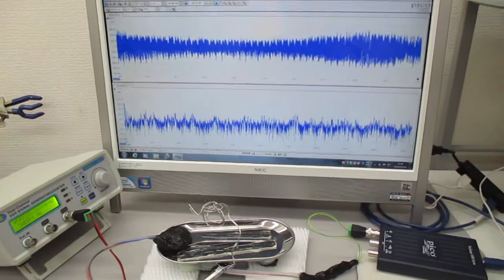低周波の共振現象と、高周波の非線形現象をコントロールする技術 ultrasonic-labo